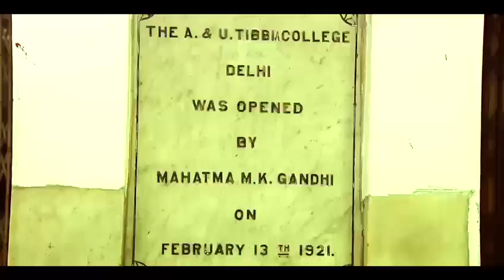MUST WATCH ⌚||Documentary of AUTC COLLEGE||DD NATIONAL DOCUMENTARY OF TIBBIA COLLEGE KAROLBAGH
HEY  guys today on 19th March 2022

DD NATIONAL WILL TELECAST THE DOCUMENTARY OF AYURVEDIC AND UNANI TIBBIA COLLEGE KAROLBAGH.

MUST WATCH THIS AND SHOW UR SUPPORT TOWARDS OUR COLLEGE.